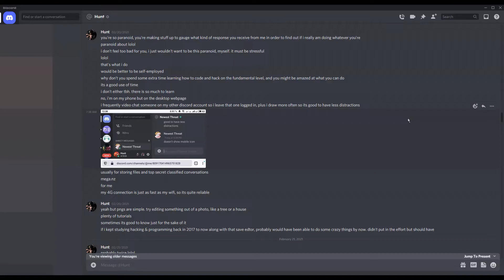Anybody with half a brain can see you changed your ID and anyone with common sense knows better.